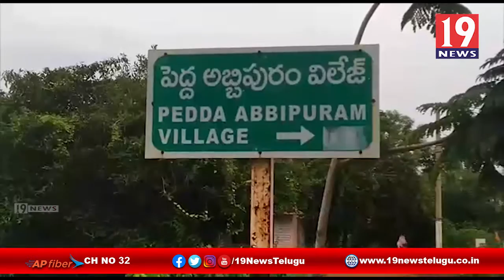ఎరువు దిబ్బలు తొలగించాలని ఇరవై అయిదు కుటుంబాలకు నోటీసులు జారీచేసిన అధికారులు - నెల్లూరు జిల్లా